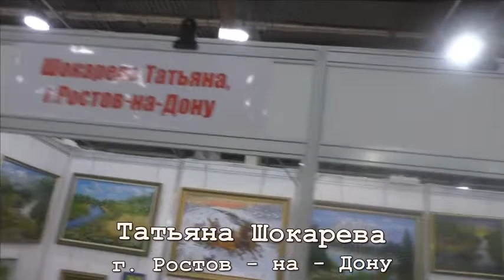Арт - Ростов 2019 .ДонЭкспоцентр.Шокарева Татьяна.г. Ростов-на-Дону. Студия МарАнт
Шокарева Татьяна.г. Ростов-на-Дону.